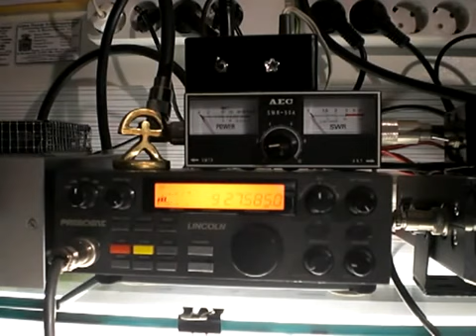34 Div. Es.PANDA 1 & 30RC172 1ªparte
QSO cón el amigo José de Telde Isla de Gran Canaria en portáble el día 30/12/11 a las 17.25 GMT
RST - 5/3a5 despues se nos fue la propagación.